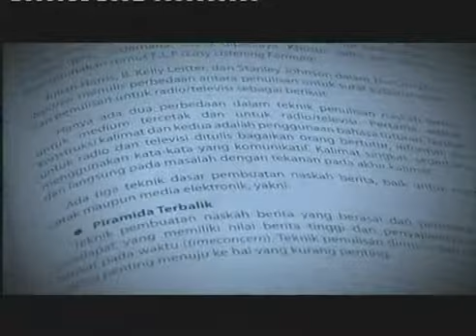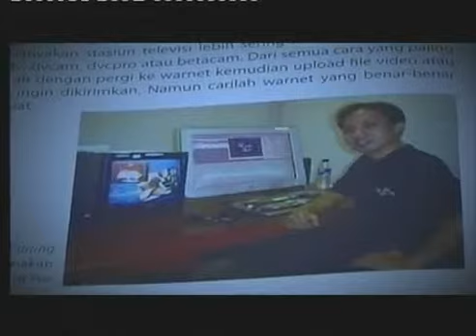Apa itu Citizen Journalisme ?